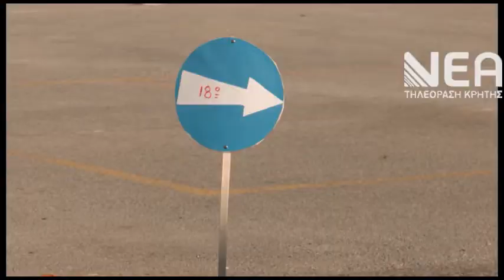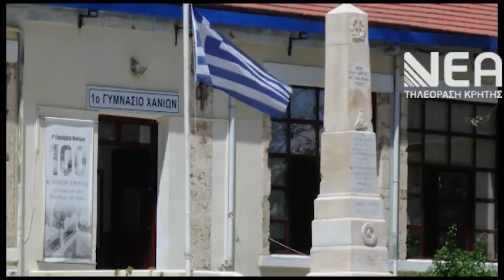ΕΛΛΕΙΨΕΙΣ ΣΧΟΛΕΙΑ ΧΑΝΙΑ